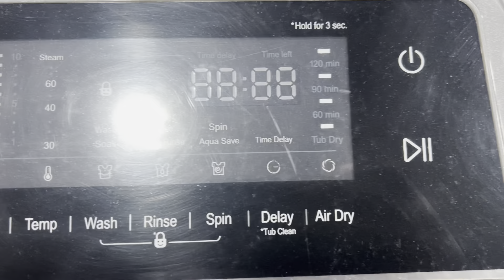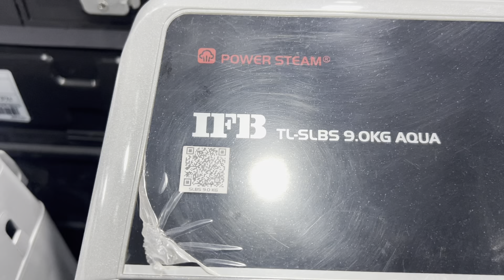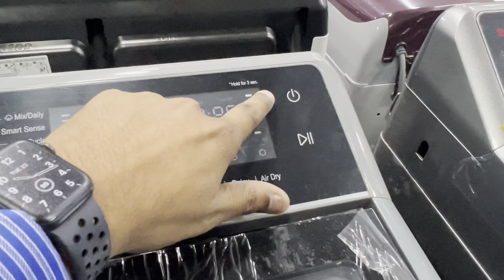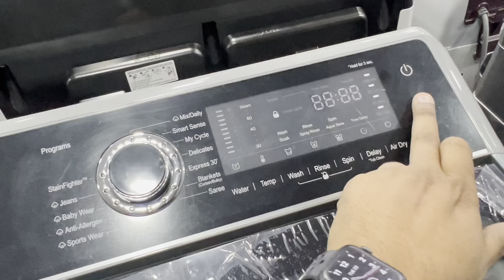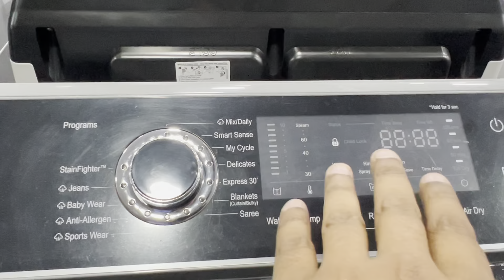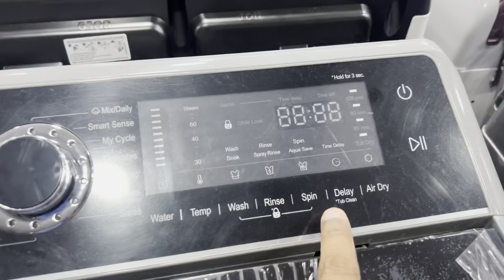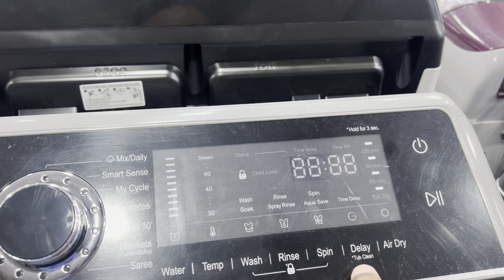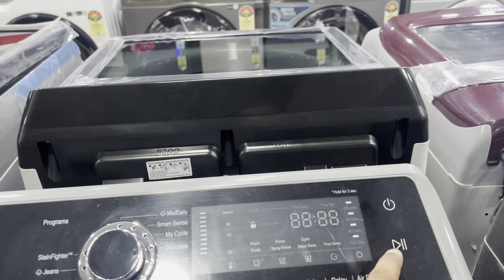Latest IFB 9 KG Top Loading Washing Machine - Unboxing Demo Details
Namastar sabhi ko. Aaj hum is video me baat kar rahe hai ifb ki 9kg ki top load fully automatic washing machine ki jiska model h SLBS 9.0kg aqua jo ek 2022 ka model h. Is washing ko use kaise karna h or iski complete process kya hai uske bare me hamne bataya hai.
How to use IFB fully automatic top loading washing machine
Ifb slbs 9 kg aqua top load washing machine
Best automatic washing machine in india